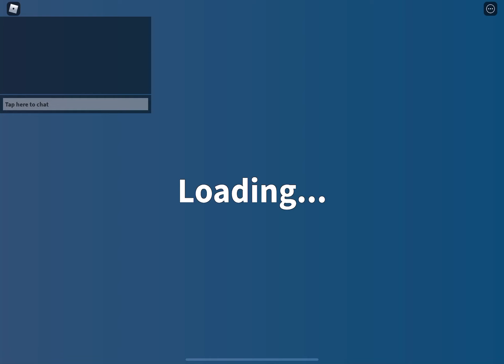How to get the hero ending in npc are bieng smart